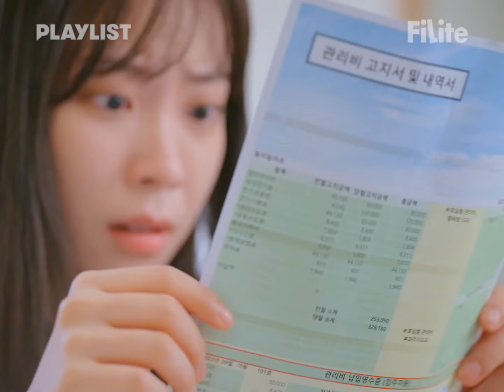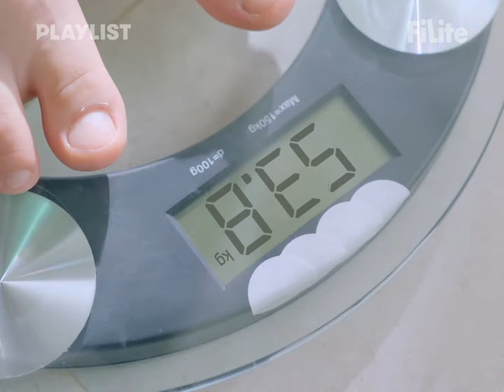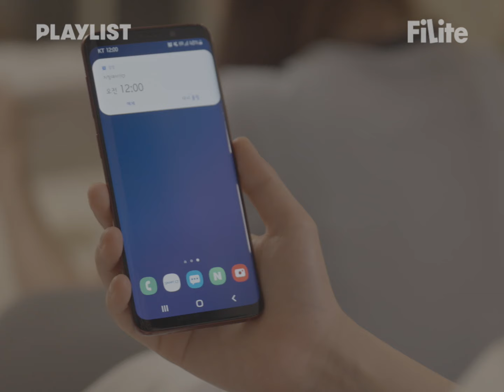유지어터를 함부로 건들면 안 되는 이유 [말도 안되지만, 유지의 법칙] 통합본 2화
그동안 유지의 법칙을 사랑해 주신 모든 분들께 진심으로 감사드립니다💖

00:05 고독한 유지어터 길들이는 극T 룸메
01:03 술값 정산할 때 공감,, 경기러 눙물🥹
02:01 모두 돔황쳐!!! 생활비 폭탄이다💣
03:02 몸무게 재기 전 필수 루틴😏
04:00 📢꼭 끝까지 보기👀 미공개 씬 대방출!!

📌필라이트x 플레이리스트 shorts [ 유지의법칙 ]
💙행복한 유지어터 노유지의 코믹공감 쇼츠 드라마💙
✔️숏플리 & 플레이리스트 오리지널